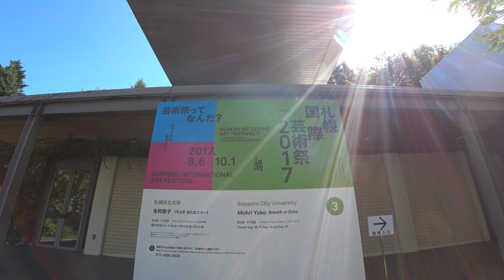北海道イベント動画（札幌国際芸術祭）4K対応その3 Videos taken in Hokkaido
札幌市で行われた札幌国際芸術祭（札幌市立大学）の動画です。２０１７年９月１０日撮影。
Sapporo International Art Festival held in Sapporo City part 3